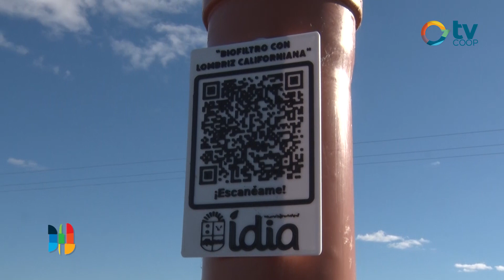Juan Pablo Vassia - Obra biofiltro para la recuperación de agaus grises de cloacas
Estuvimos presentes en la localidad de Idiazabal con el fin de presenciar la visita de la Ministra de Ambiente y Economía Circular, Victoria Flores que tuvo como eje principal la inauguración de la obra de un Biofiltro para la recuperación de aguas grises de cloacas. El testimonio de la ministra y del Intendente Juan Pablo Vassia, hoy en Informados.